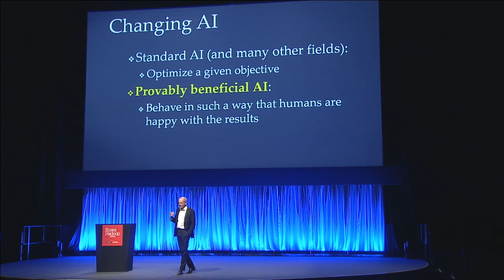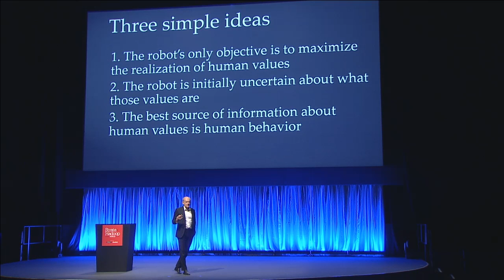The Future of Artificial Intelligence - Stuart Russell - Strata + Hadoop World London 2016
Stuart Russell argues for a fundamental reorientation of the field artificial intelligence.